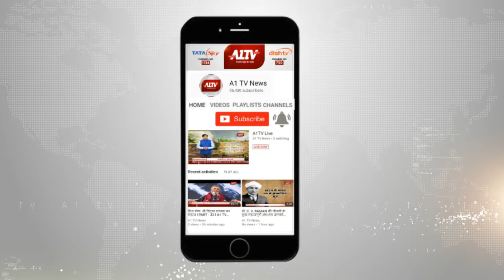पाक की नापाक कोशिश नाकाम